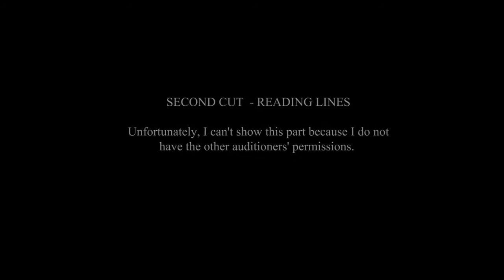My Little Shop of Horrors audition!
For those of you who are following my blog, this is #4 on the my list to do before I'm 40.   Audition for a play.  So here I am auditioning for Little Shop of Horrors at my local community theater in Whittier.  It's such a rush.

Directed by Karen Jacobson
Music Director - Kevin Wiley
Producers:  Nancy Tyler, Rick Frohling
Stage Manager - Rosalva Reza
Set Design: Suzanne Fredrickson & Mark Fredrickson
Costumes: Nancy Tyler & Patty Rangel

Have a mindelicious day!

Min-D